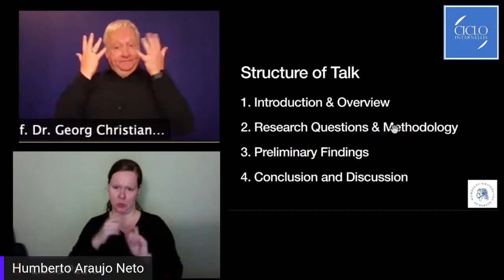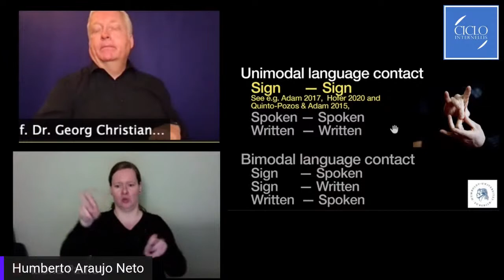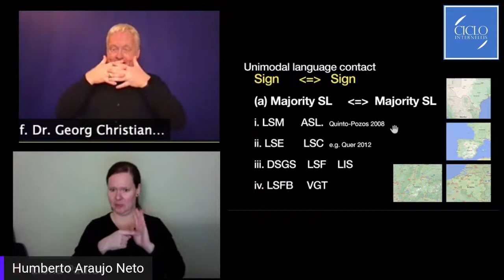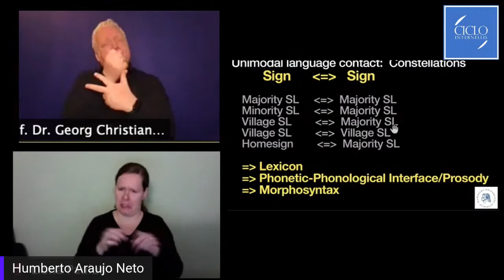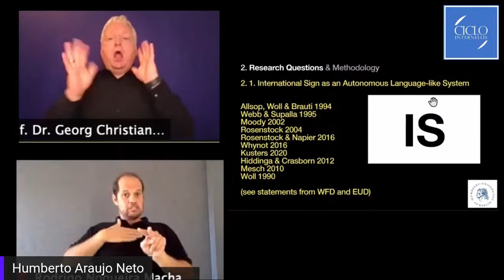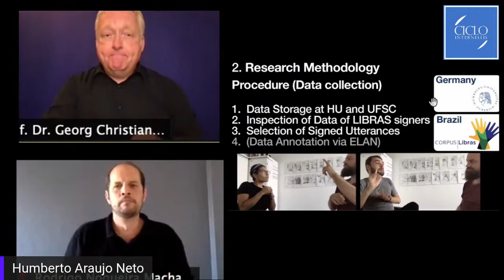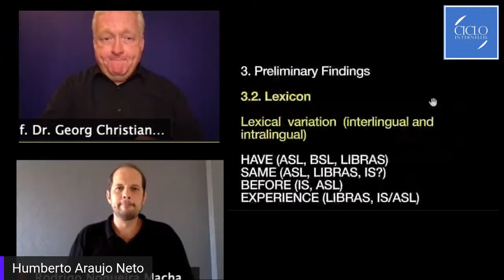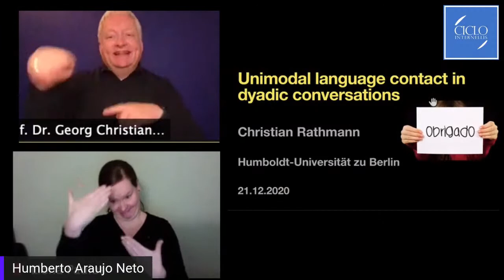Christian Rathman_Palestra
Unimodal language contact in dyadic conversations